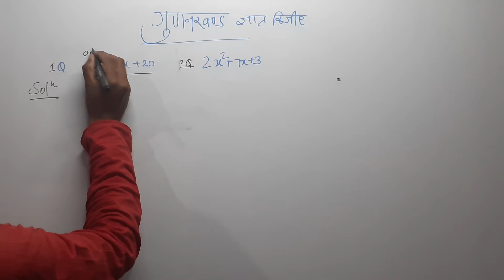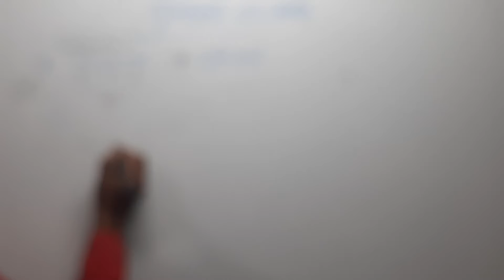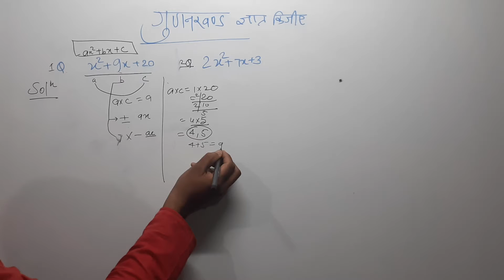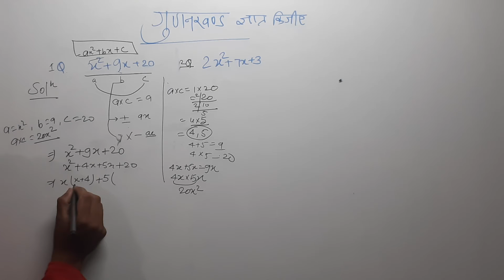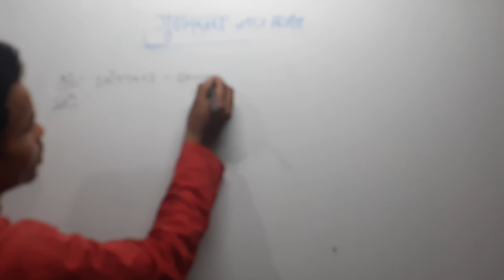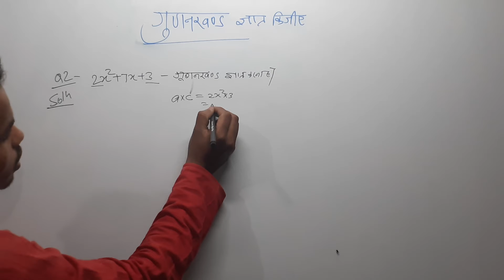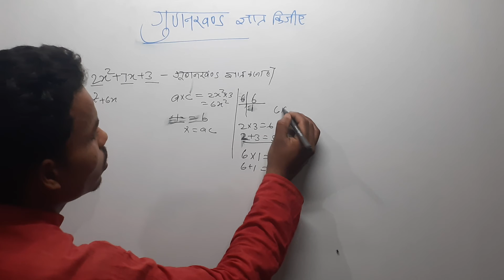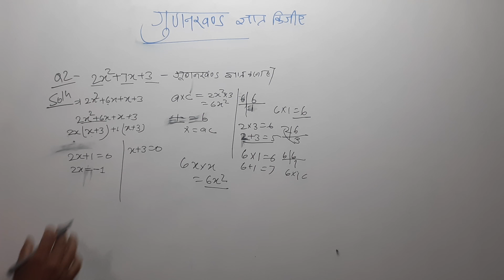गुणनखण्ड कैसे करे easy trick के द्वारा//by abhinav sharma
good content in this video how to factories of variable

so some problem faced by students in algebra
topics of how to factories

गुणनखण्ड कैसे करतें है उसके बारें मे बताया गया है
x²+4x+4 me प्रथम पद x² है
       दुसरा पद-4x
 तीसरा पद--4 है

दोस्तों प्रथम पद और तीसरा पद का गुणा का मान (x²× 4= 4x²)

दुसरा पद _ 4x
4x ko जोड़ने और घटाने पर 4x
and गुणा करने पर 4x² ana चाहिये